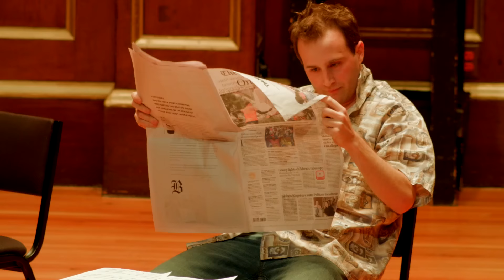Niki Harlafti - Two Flies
Jordan Hall Premiere, 04/21/15. TNNM Concert Series. New England Conservatory of Music.

Composer: Niki Harlafti
Lyrics: "Two Flies", excerpts from the homonymous poem by Charles Bukowski.

Conductor: Mark Tse
Baritone (Voice): Vincent Turregano
Trumpet: Eric Rizzo
Trombone: Mariel Austin
Bass Clarinet: Austin Yancey